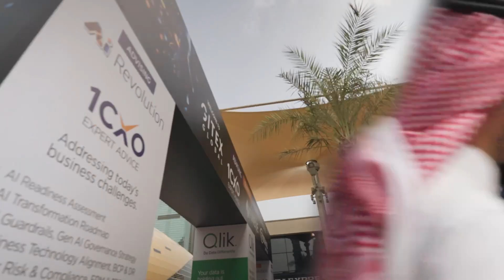GITEX Spotlight: Hamad Al Marzooqi on Powering the UAE’s Digital Transformation with e&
At GITEX GLOBAL 2025, Entrepreneur Middle East spoke with Hamad Al Marzooqi, Senior Vice President of Presales and Business Operations at e& UAE, about how the company is driving the nation’s next era of digital transformation. From AI and IoT to cloud infrastructure and 5G innovation, Al Marqoozi shared how e& is building intelligent ecosystems that empower businesses, enable smarter cities, and shape a future defined by connectivity and progress.